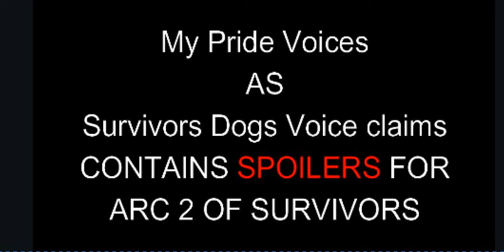AU |My Pride Voices AS Survivors Dogs Voices|SPOILERS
Put on Subtitles, It would help with the storyline!
characters:
Arrow
Storm
Fang
This is all the voices I think would fit the characters from the ‘all famous’ Survivors Dogs series! Enjoy